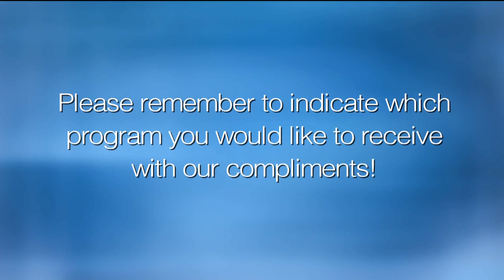Roger Cohen On Isaiah Berlin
Roger Cohen, NY Times columnist, discusses the political philosophy of Isaiah Berlin and what he would make of the current political situation in the Trump Era. A program of Oxford University, Yeshiva University Museum, and The Center for Jewish History.